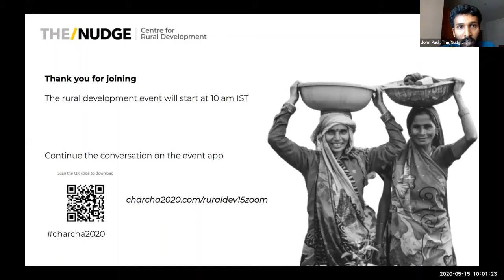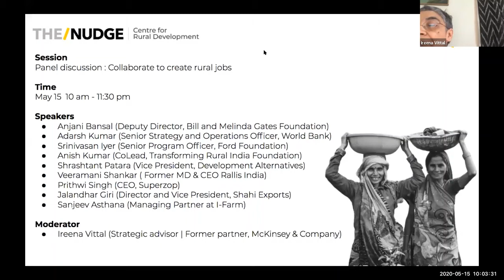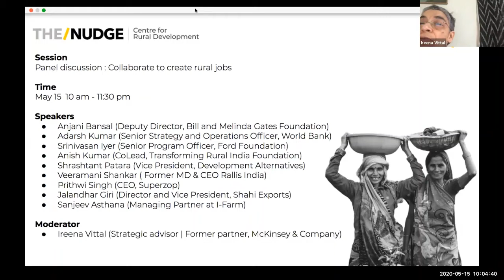Rural Development | Panel discussion : Collaborate to create rural jobs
How can cross-sector collaborations create job centric value chains in rural India

Speakers: Anish Kumar (CoLead, Transforming Rural India Foundation)

Shrashtant Patara (Vice President, Development Alternatives)

Adarsh Kumar (Senior Strategy and Operations Officer, World Bank)

Veeramani Shankar ( Former MD & CEO Rallis India)

Anjani Bansal (Deputy Director, Bill and Melinda Gates Foundation)

Prithwi Singh (CEO, Superzop)

Jalandhar Giri (Director and Vice President, Shahi Exports)

Sanjeev Asthana (Managing Partner at I-Farm)

Srinivasan Iyer (Senior Program Officer, Ford Foundation